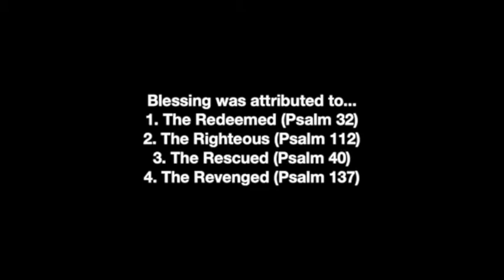Blessing & Privilege | Brandon Naramore